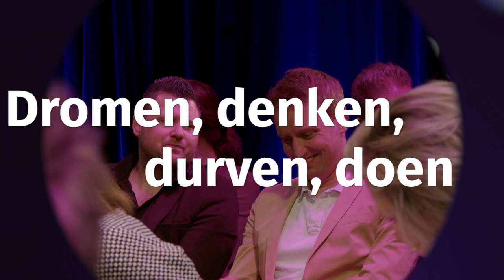Provincie Flevoland - Aftermovie - korte weergave Toekomstberaad Flevoland 2050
Flevoland2050; bekijk de korte weergave van het Toekomstberaad op 11 en 12 april 2023. Het gaat over thema’s als Democratie en Samenleving, Natuur en water en Energie en wonen. De toekomstbeelden zijn er maar hoe maken we ze werkelijkheid?!